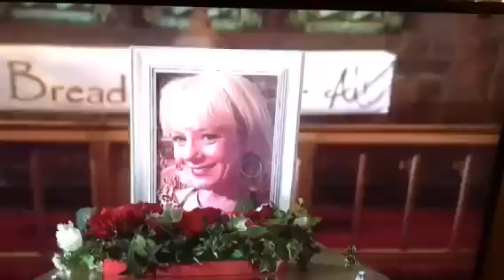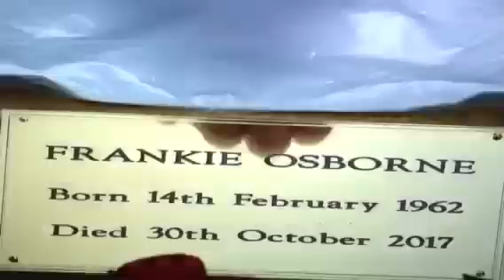Hollyoaks - Frankie's Funeral! | 22/11/17